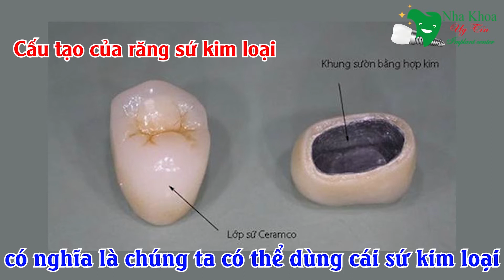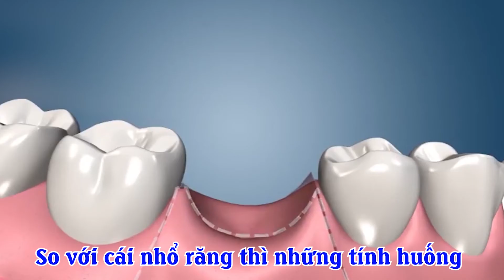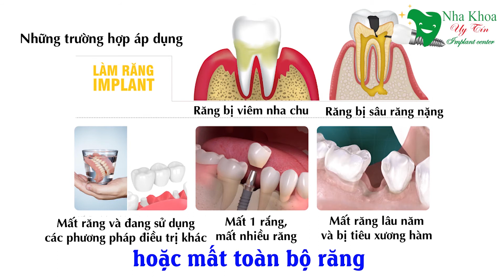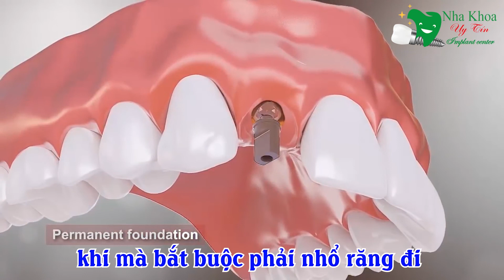Cấy ghép implant ở TPHCM - Trồng răng implant ở đâu tốt nhất Sài Gòn?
💥💥CẢ NHÀ VUI LÒNG ĐỂ LẠI SỐ ĐIỆN THOẠI DƯỚI BÌNH LUẬN ĐỂ ĐƯỢC BÁC SĨ GỌI TƯ VẤN MIỄN PHÍ 24/7.

💥Công nghệ và trang thiết bị hiện đại:
Cấy ghép răng implant là phương pháp kỹ thuật cấy răng tiến tiến của nước ngoài và vừa xuất hiện tại Việt Nam cách đây chưa lâu. Chính vì thế, những trang thiết bị phục vụ và hỗ trợ cho kỹ thuật này 100% phải là hàng chính hãng được nhập khẩu từ Mỹ, Châu Âu.

Khi có ý định thực hiện cấy răng implant, người bệnh cần chọn đúng nha khoa mà có khả năng trang bị cơ sở vật chất đạt chuẩn quốc tế, với phòng phẫu thuật vô trùng để tránh bị lây nhiễm chéo, hạn chế biến chứng không mong muốn sau phẫu thuật.

💥Đội ngũ y bác sĩ trình độ cao, kinh nghiệm dày dạn:
Là một phương pháp hiện đại, tuy không quá phức tạp trong quá trình thực hiện nhưng đòi hỏi bác sĩ phải có trình độ tay nghề cao, đã thực hiện nhiều ca cấy ghép implant mới đủ điều kiện để thực hiện chính xác, hạn chế xâm lấn các vùng răng xung quanh, giúp giảm đau và mau lành thương sau trồng răng.

Tình trạng bệnh lý, sức khỏe răng miệng, số lượng răng bị mất, vị trí mất răng và cơ địa của mỗi người rất khác nhau nên đòi hỏi bác sĩ phải có kinh nghiệm thì mới có thể phán đoán chính xác, chọn phương pháp phù hợp nhất tùy để đưa ra phát đồ điều trị hiệu quả, tiết kiệm thời gian và chi phí cho bệnh nhân.

Hơn thế, là một kỹ thuật xuất phát từ nước ngoài nên đòi hỏi bác sĩ phải có nhiều năm chuyên tu, thực hành tại các quốc gia tiên tiến thì mới có thể mang lại kết quả tốt nhất được.

💥Chất liệu tốt, chế độ bảo hành đảm bảo:
Tùy vào mỗi loại trụ implant mà có thời gian lành vết thương cũng rất khác nhau khác nhau, những trụ này không thể sản xuất tại Việt Nam nên phải nhập chính hãng từ nước ngoài, trụ càng tốt thì thời gian lành vết thương và khả năng tích hợp với xương hàm càng tốt, giúp người bệnh nhanh chóng được phục hồi lại chức năng ăn nhai và thẩm mỹ như răng thật.

Tất cả chân răng và mão răng sứ đều phải được bảo hành dài lâu, giúp người bệnh yên tâm hơn khi thực hiện cấy ghép implant

💥Chi phí hợp lý:
Câu hỏi cắm implant ở đâu tốt thường đi kèm với giá cắm implant ở đâu rẻ, tuy nhiên khó có thể trả lời chính xác cho hai câu hỏi này bởi nó tùy thuộc vào nhiều yếu tố như tình trạng bệnh lý của bệnh nhân, răng đã mất lâu chưa, phần xương răng đã bị tiêu nhiều chưa, số lượng răng cần cấy là bao nhiêu, vị trí các răng như thế nào...Một nha khoa tốt là nha khoa mà ở đó bác sĩ sẽ tư vấn cho khách hàng phương pháp khắc phục răng bằng trụ implant nhanh nhất, hiệu quả nhất và có chi phí hợp lý nhất.

Nhưng để biết được mức chi phí chính xác thì người bệnh cần phải khám tổng quát tại cơ sở nha khoa, sau đó mới xác định cụ thể được. Đặc biệt có những yếu tố chủ quan quyết định tới mức chi phí mà người bệnh có thể quyết định được đó là mức chi phí dựa vào việc lựa chọn loại trụ implant để cắm vào.

Cụ thể với loại trụ implant của Hàn Quốc, người bệnh chỉ cần trả mức chi phí thấp hơn so với các loại còn lại, lưu ý là loại này có thời gian lành vết thương khá lâu, thường từ 8 đến 12 tuần.

Nếu người bệnh chọn loại trụ implant đến từ Thụy Điển thì thời gian lành vết thương khoảng từ 6 đến 8 tuần, loại này cũng có giá trung bình.

Nếu người bệnh muốn nhanh chóng phục hồi chức năng răng, nhanh chóng hoạt động giao tiếp bình thường thì nên chọn loại có giá thành đắt nhất với thời gian tích hợp xương chỉ vỏn vẹn trên dưới 30 ngày. Đó là trụ implant của Thụy Sỹ.

Tùy vào điều kiện kinh tế cũng như nhu cầu của bản thân mà người bệnh nên có sự lựa chọn hợp lý.